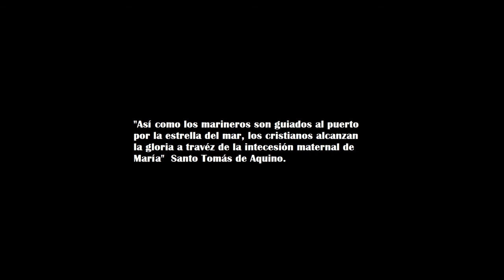Ave Maris Stella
Intérprete: Andrea María Fernández
Catholic Monastic Home
Orar, amar y servir